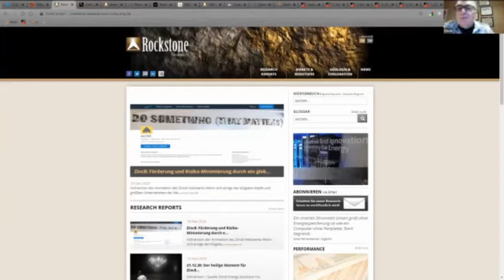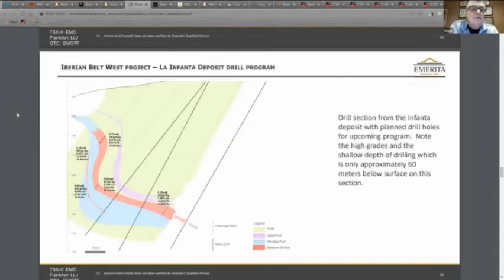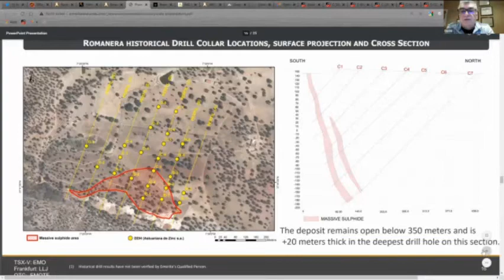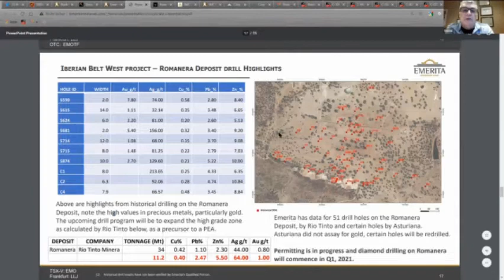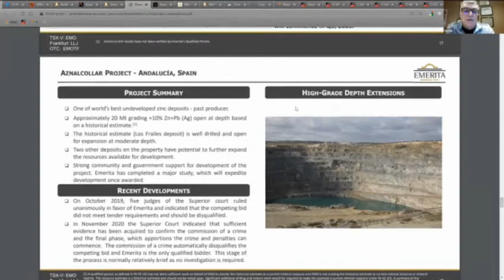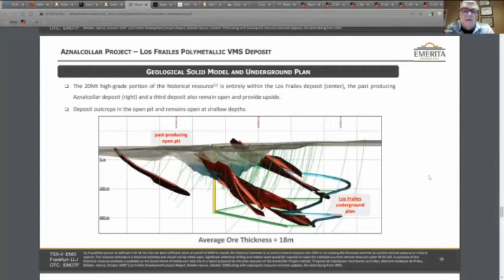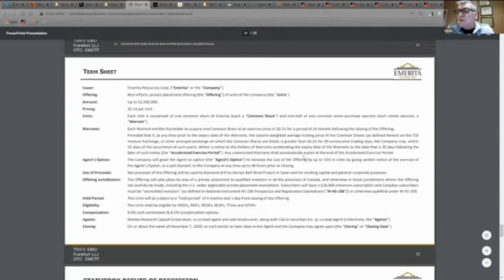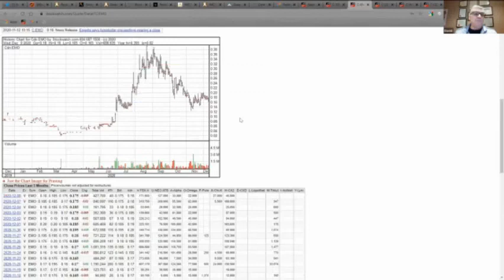Zoom with Zimtu - Emerita Resources [GOLD STOCK]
In the latest Zoom with Zimtu, hear from CEO David Gower from Emerita Resources about their plans for future exploration in Spain.